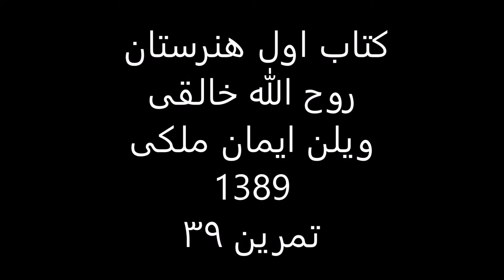کتاب1هنرستان روح الله خالقی ویلن ایمان ملکی تمرین 39